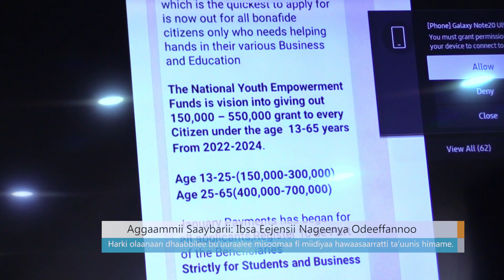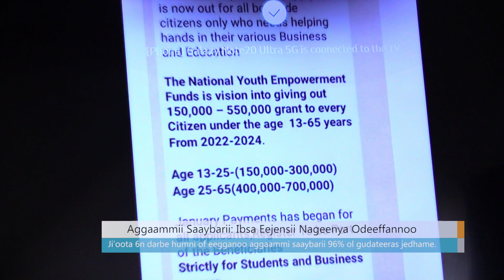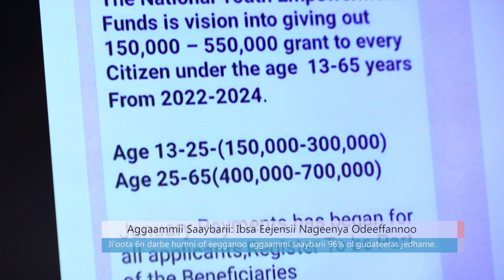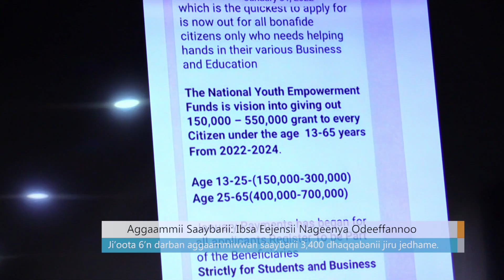Aggaammii Saaybarii: Ibsa Eejensii Nageenyaa Odeeffannoo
Arabic Facebook: تلفزيون والتا بالعربي Walta TV Arabic